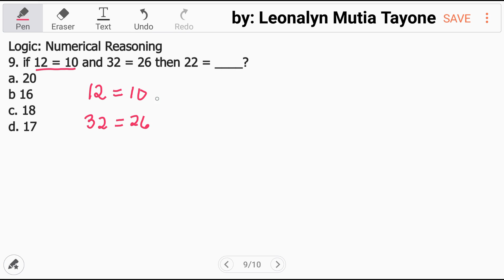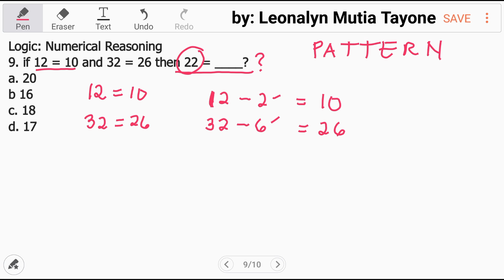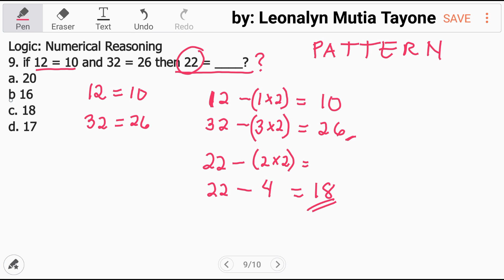Part5: Logical Test | NUMERICAL REASONING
Logic: Numerical Reasoning
9. if 12 = 10 and 32 = 26 then 22 = ____?
a. 20
b 16
c. 18
d. 17

10.  if 2 + 2 = 6
          3 + 3 = 11
          4 + 4 = 18
then 6 + 6 = ____?
a. 36
b. 37
c. 38
d. 24

Free Civil Service Reviewers managed by Leonalyn

Philippine Civil Service Review for all

Editing Aps: VivaVideo
SamsungNote5: Snote
Back-up: SamsungNote9